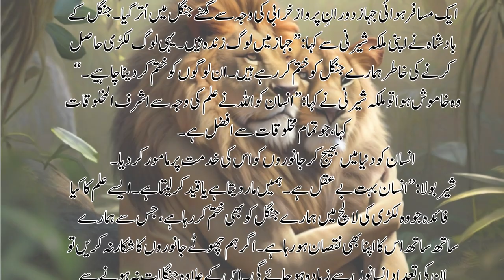Sher or Sherani ki Kahani in Urdu|| Stories for Kids|| شیر اور شیرنی کی کہانی||Life Style Design